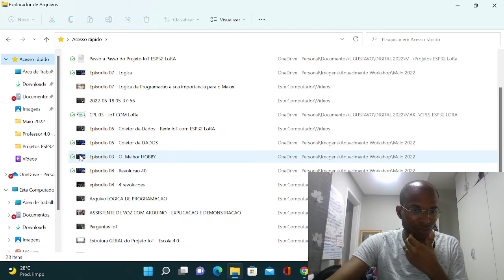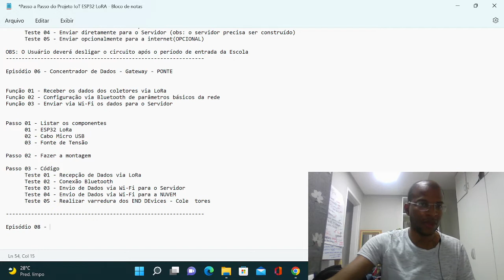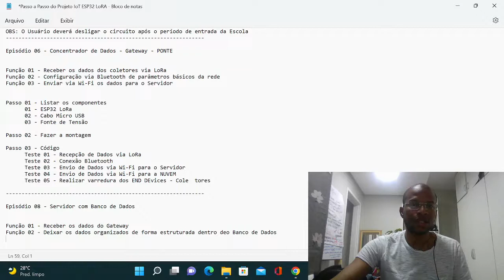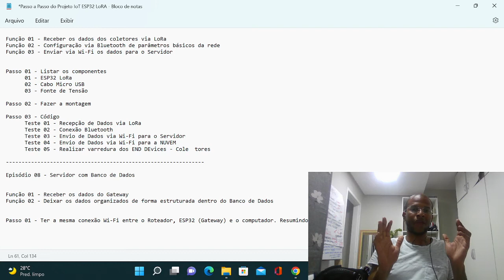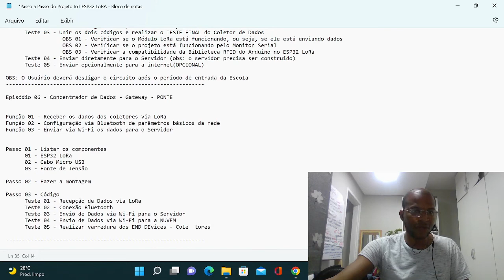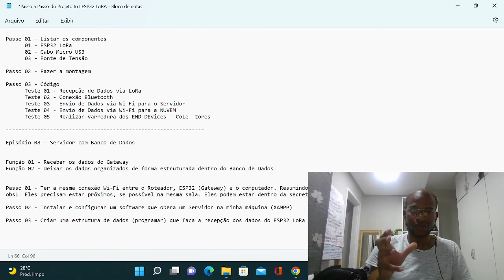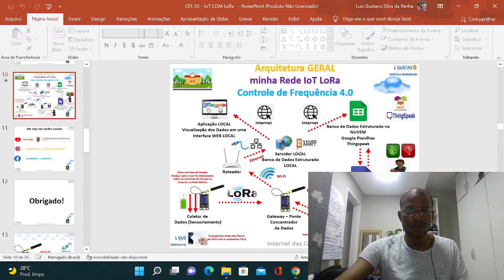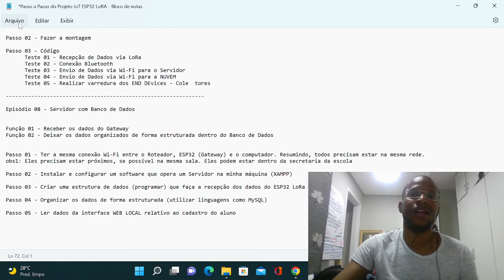Episódio 08 - Servidor e Banco de Dados - Rede IoT com ESP32 LoRa - Workshop Maker 4.0 - Maio 2022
Faça sua Inscrição no Workshop Maker 4.0 na IoT (100% Gratuito e 100% ON-LINE)
23 a 29 de Maio de 2022
Projeto 01 - Assistente de VOZ com Arduino e Módulo VR3

Projeto 02 - Casa Conectada com ESP32 e Sonoff 8266-01

Projeto 03 - Robô com Inteligência Artificial com Raspberry Pi (Rosie-Sophia)